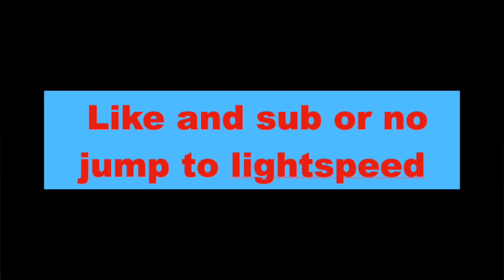Minecraft Lightspeed (Remake) Time to Begin #1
Minecraft Lightspeed has been remade and my objective to beat Minecraft in the 'quickest time'-sort of!

8iI4MwAJzx-26MHA